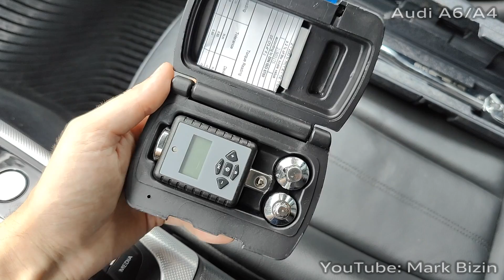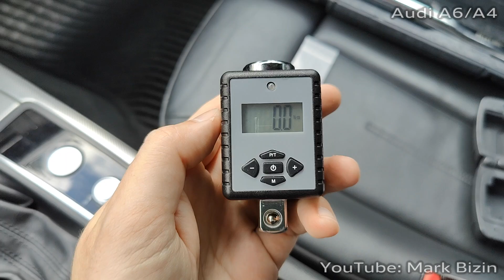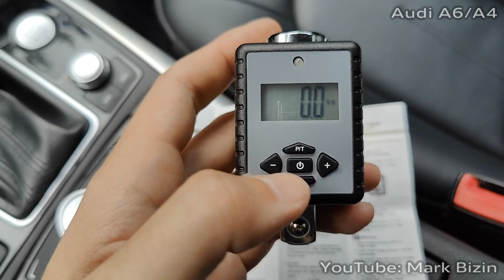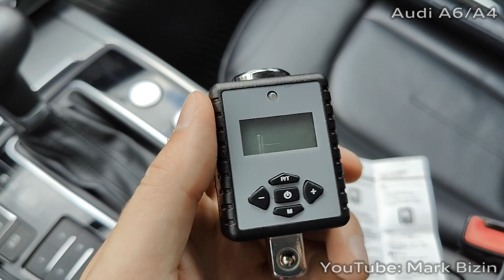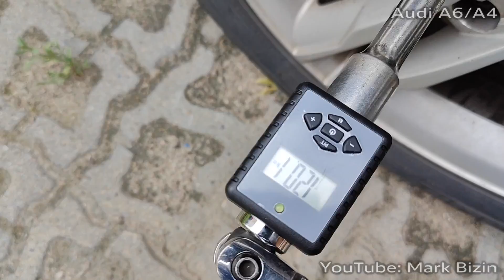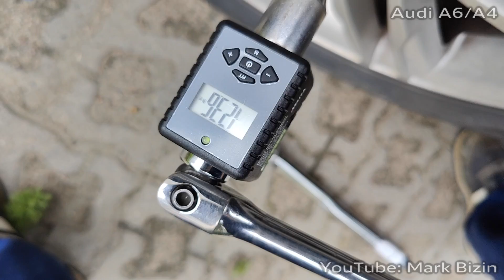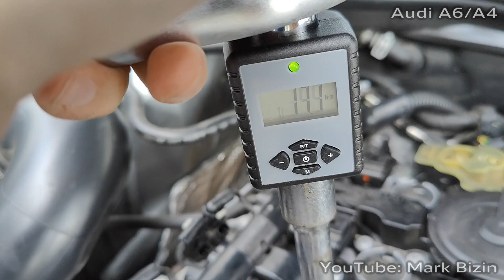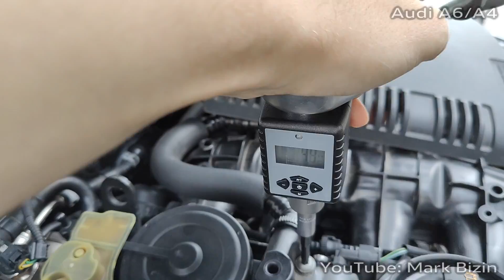Обзор электронного динамометрического ключа 2-200 Нм с AliExpress, опыт использования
Покупал этот динамометрический ключ на АлиЭкспресс за 3000 руб (январь 2022), в комплекте кейс для хранения, инструкция и 2 переходника с квадрата 1/2 на 3/8 и 1/4.
Плюсы:
+ широкий диапазон момента затяжки 2-200 Нм
+ наличие индикаторного светодиода и звукового сигнала
+ работает и с правой, и с левой резьбой
+ можно использовать с инструментом разного размера (с большими воротками и с компактными трещётками)
+ удобное хранение

Минусы:
- нет подсветки дисплея
- из-за размеров не подходит в ограниченных пространствах
- дольше настраивается, чем механический динамометрический ключ
По итогу: мне понравилось пользоваться данным инструментом, если сравнивать с механическим, то не хватает щелчка при достижении нужного усилия, так как электронным можно случайно перетянуть, хоть есть и звук и светодиод
I bought this torque wrench on AliExpress for 3000 rubles (January 2022), complete with a storage case, instructions and 2 adapters from 1/2 square to 3/8 and 1/4.
Pluses:
+ wide tightening torque range 2-200 Nm
+ the presence of an indicator LED and an audio signal
+ works with both right and left threads
+ + can be used with tools of different sizes (with large gates and with compact rattles)
+ convenient storage

Minuses:
- no display backlight
- due to the size, it is not suitable in confined spaces
- takes longer to adjust than a mechanical torque wrench
As a result: I liked using this tool, if compared with a mechanical one, then there is not enough click when the desired effort is achieved, since electronic can be accidentally dragged, although there is both sound and LED